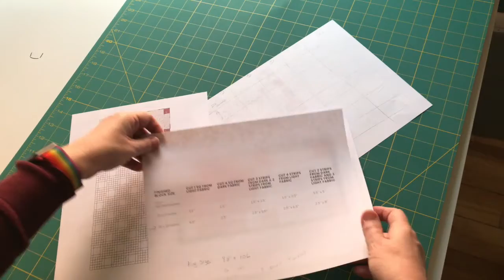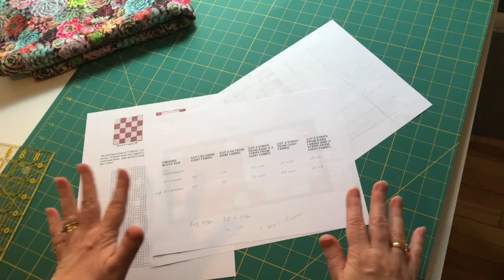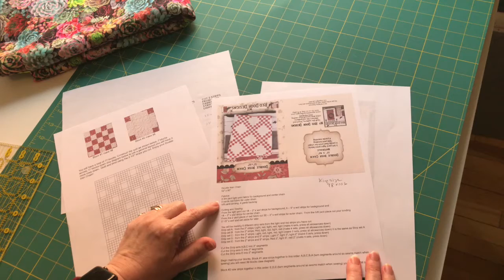Part 2 - Double Irish Chain: Calculating Fabric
Part 1 of this sew along described this double Irish chain quilt project. In this video, I show how I calculated how much fabric I needed for this very traditional pattern, using non-traditional fabric. to read about the project and more.

More videos in this series:
Don't forget to check the rest of the series: